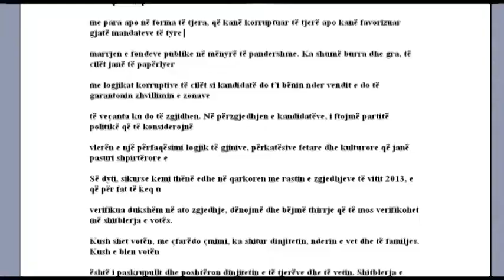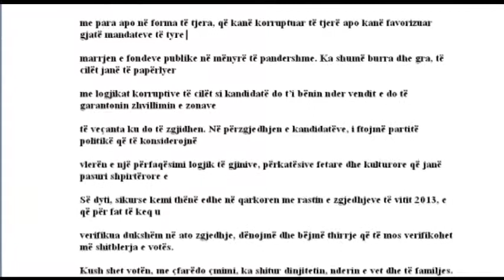QARKORE E IPESHKVINJVE KATOLIKE ABC NEWS